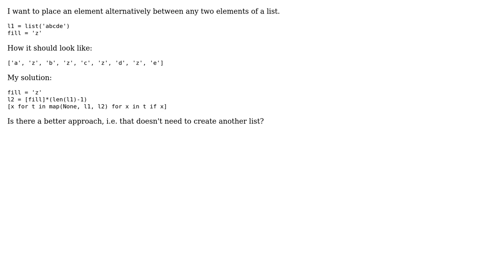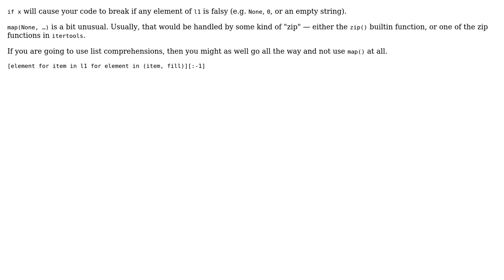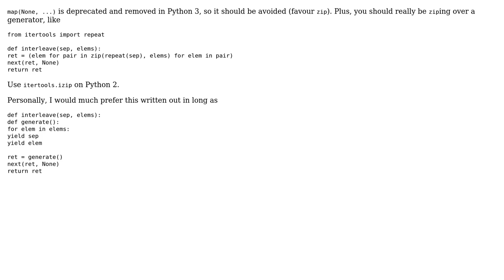Add element alternatively to a list (3 Solutions!!)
Add element alternatively to a list

With thanks & praise to God, and with thanks to the many people who have made this project possible! | Content (except music & images) licensed under CC BY-SA | Music | Images & others | With thanks to user Veedrac user MERose user 200_success and the Stack Exchange Network Trademarks are property of their respective owners. You are responsible for your own actions.